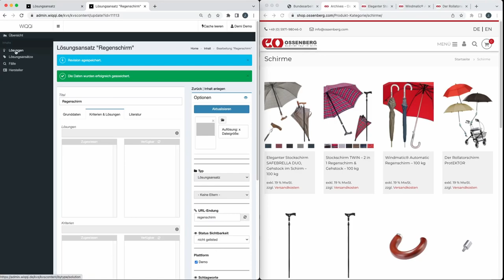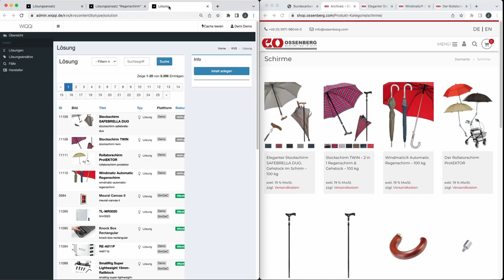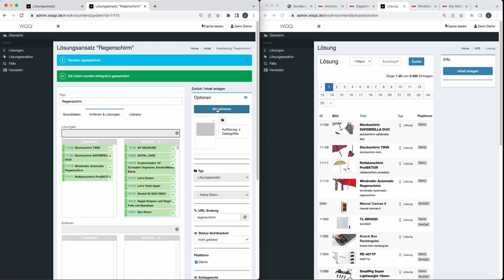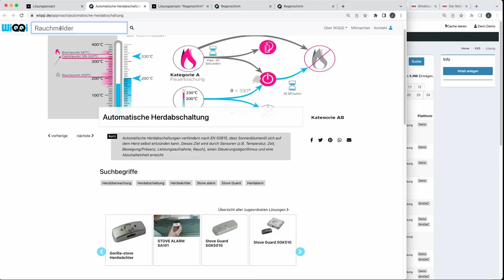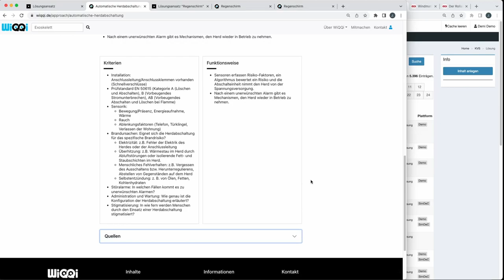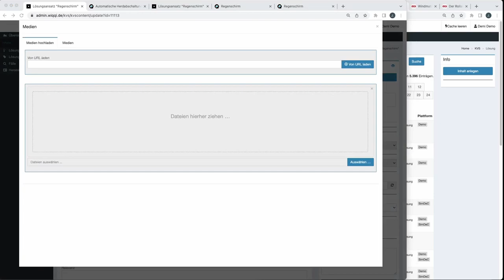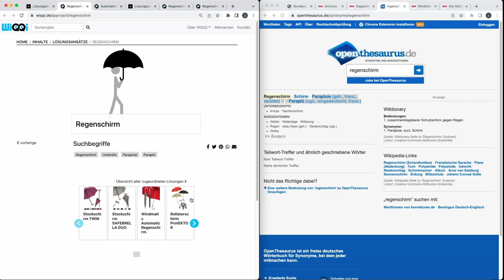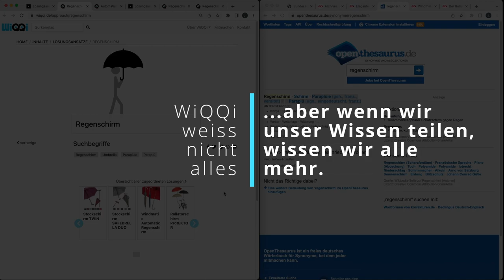WiQQi Tutorial 02 - Lösungsansatz anlegen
Bezugspunkt: WiQQi Version 0.5, Stand 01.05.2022
Hintergrund: WiQQI ist ein Citizen-Science Projekt im Kontext von Pflege & Technik - es wendet sich zunächst an Beraterinnen und Berater und Healthcare-Professionals.
Inhaltsverzeichnis
0:00 - Lösung anlegen in 2.5 Minuten
2:33 - Lösungsansatz am Beispiel Herdabschaltung
4:57 - Zentraler Mehrwert: Bilder,  Begriffe und Produkte bündeln
5:17 - Bild anlegen
5:40 - Schlagworte & Synonym-Wörterbuch